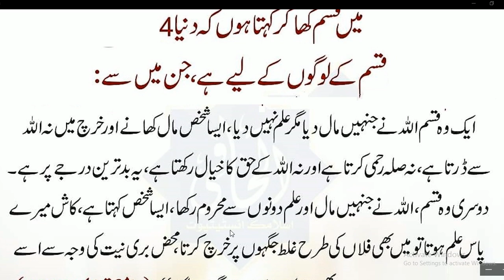Nabi Pakﷺ nay farmaya// دنیا چار قسم لوگوں کے لیے ہیں